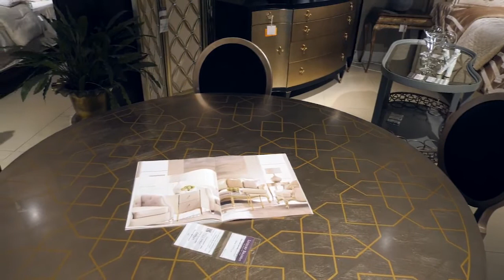Программа "КРАСИВО ЖИТЬ" в дизайн-центре WEST